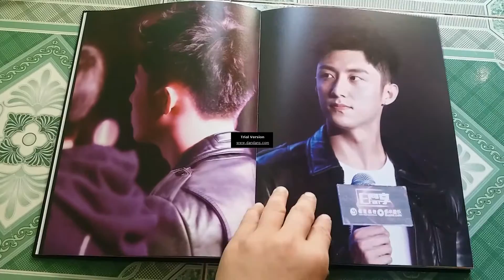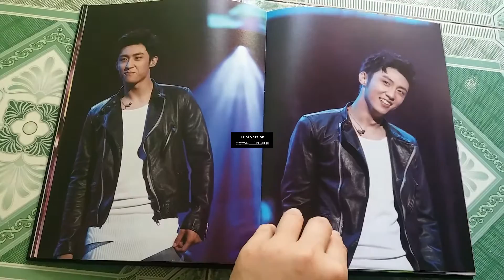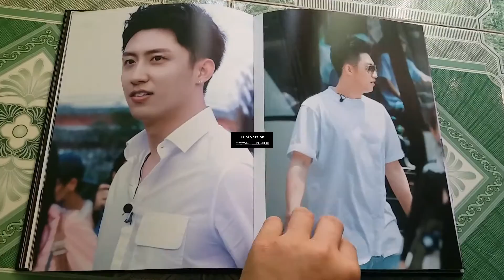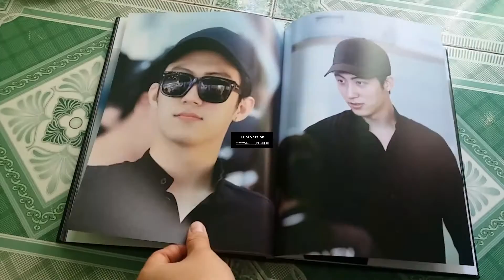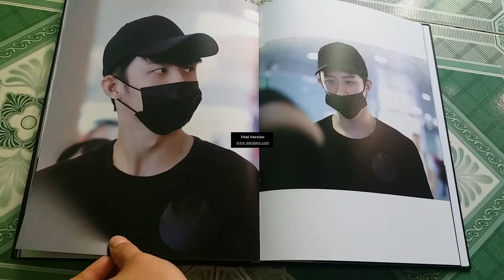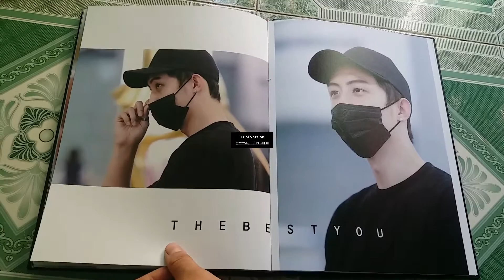黄景瑜 Jing Hong "Blossom" Photobook